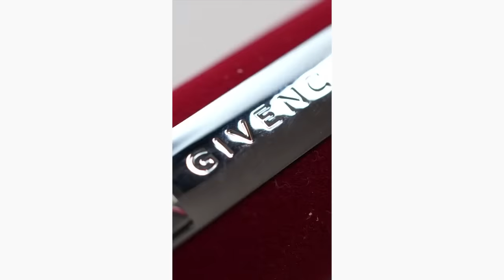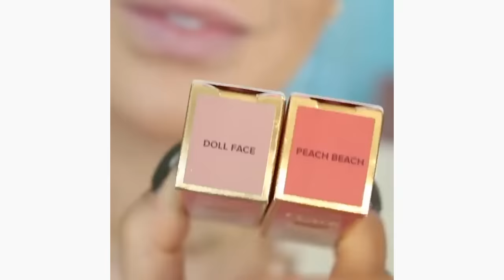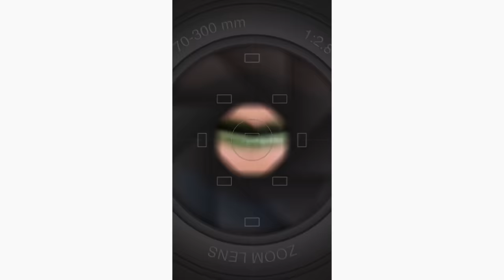Best Lips Art Ideas & Stunning Lipstick Shades You Should Try | Compilation Plus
Note: All content featured on Compilation Plus is used with permission from the original authors. If you have an incredible DIY beauty trick, please email a link to your video and include your username and you might be featured in our next video!